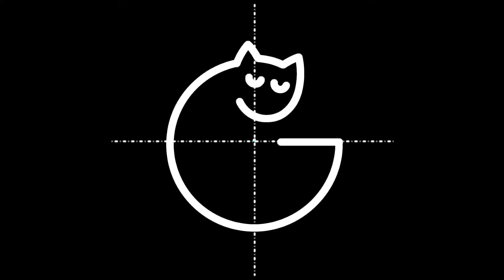Exposición de el Artista Jairo Ferreira en Angular Gallery Paris Francia.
Gracias a

Sara Perez

de todo corazón por su apoyo y por su amistad un abrazo grande, gracias.🇩🇴❤

"Este texto le pertenece a la maravillosa Sara".

Jairo Ferreira es un artista muy interesante de Santiago. Ahora tiene una exposición individual en París.

Comentaba el otro día con alguien, que él tiene un estilo, un universo, una estética, perfectamente definidos e identificables como suyos al primer vistazo y que no cede nada de su integridad artística, porque no modifica un milímetro de lo que hace, para gustarle absolutamente a nadie. Tiene una intrigante serie de “muñecos” poco explorada y precariamente entendida, que es tremendamente visceral, honda, honesta. Son autorretratos de un niño indefenso que llega a un mundo desconcertante. La criatura, que siendo densa también es flotante, abre los ojos con expresión de asombro, susto y vulnerabilidad...Además es tremendo retratista. Compartí con él una bella experiencia en ese aspecto. El hizo un retrato espectacular de Patricia Pereyra a partir de unas fotos maravillosas y yo tuve el privilegio y el placer de canalizar la entrega de esa obra a la artista. Tiempo después Jairo y yo la visitamos y ella nos enseñó el retrato. Lo tiene en su habitación, frente a su cama. Algo bellísimo, intenso, impactante, tremendo.

La obra de Jairo es a corazón abierto. Les invito a conocerla.